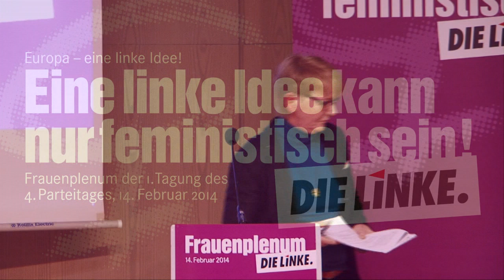Gabi Zimmer auf dem Frauenplenum, Europaparteitag 2014